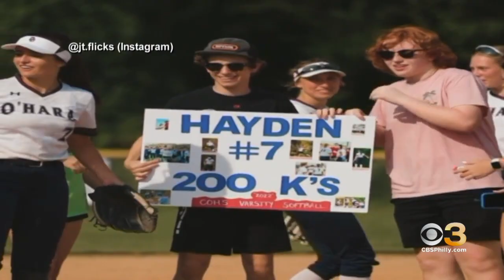Freshman Hayden Sissons Doing It All For Cardinal O'Hara's Softball Team